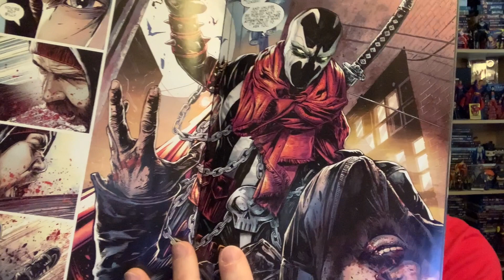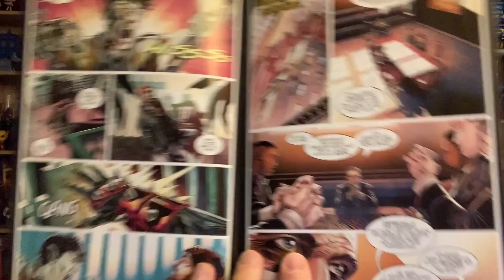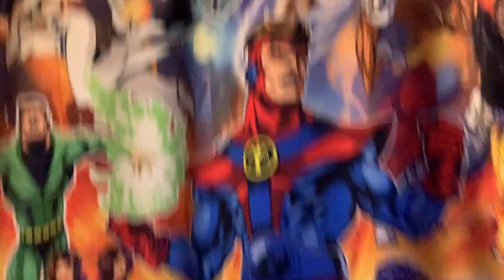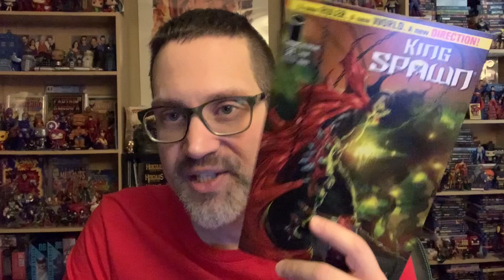King Spawn #31 Review